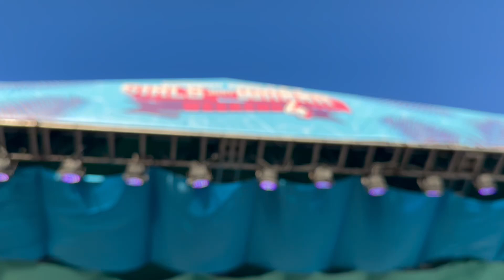GJWW4 Brandi-Oke Kate Anderson Twoey & Brandi Carlie 01/11/23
Kate Anderson Twoey Kills Girls Just Wanna Weekend Brandi-Oke